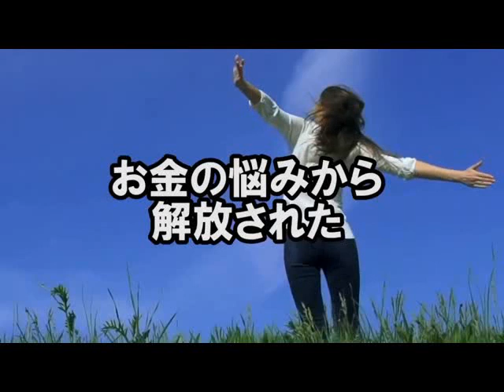海外移住 専門家 家での稼ぎ方 PCだけで稼ぐ